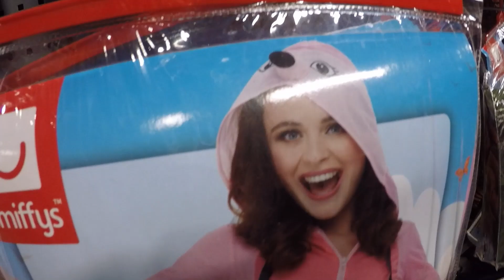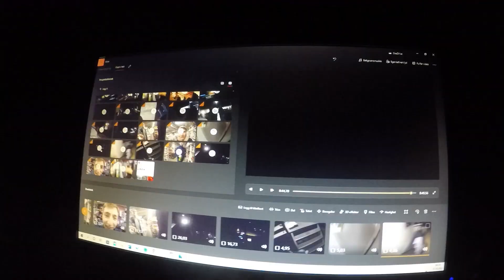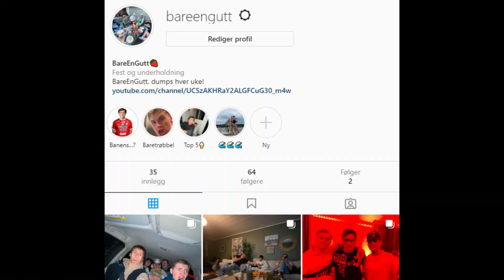Kostymeshopping! - BareEnVlog #1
Heia heia BareEnGutt sin første video!
Vi e på kostymeshopping for null grunn.